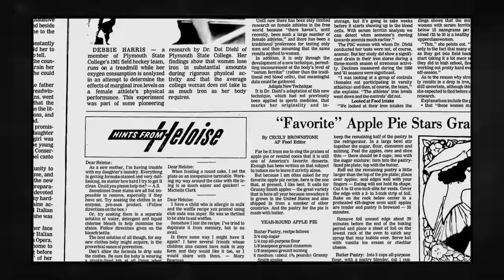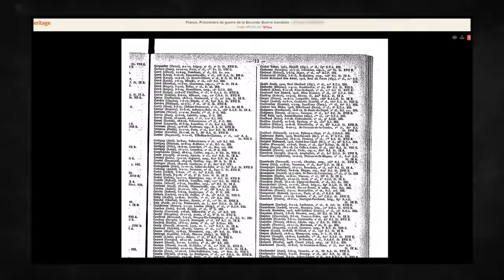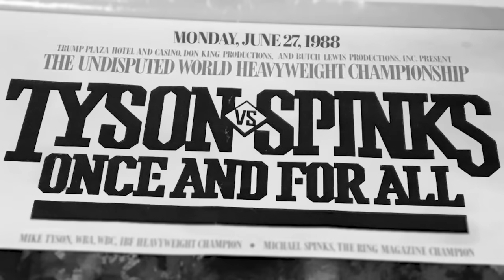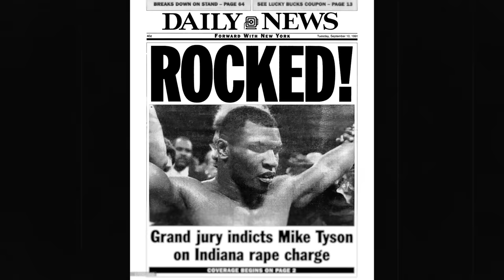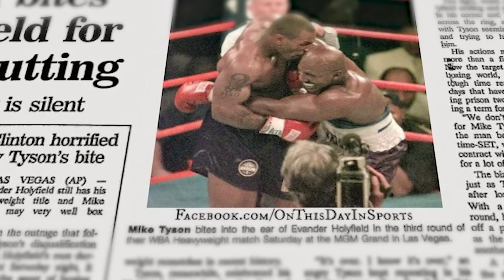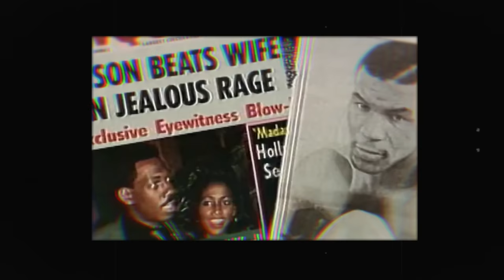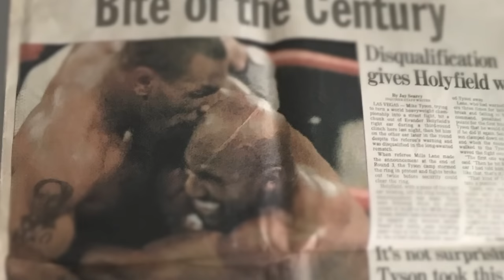L'HISTOIRE DE MIKE TYSON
De triple champion du monde à 21 ans, à la prison pour tentative de viol. Je vous raconte l'histoire folle de Mike Tyson, un boxeur hors normes.

Un ÉNORME merci à ceux qui laissent des pouces bleus ou des commentaires
Les Règles a respecter pour un espace commentaire agréable :

- Écrire de façon compréhensible
- Faire preuve de respect
- pas d'insultes